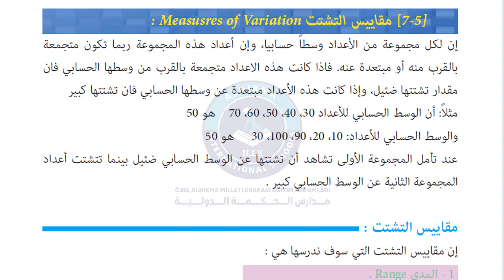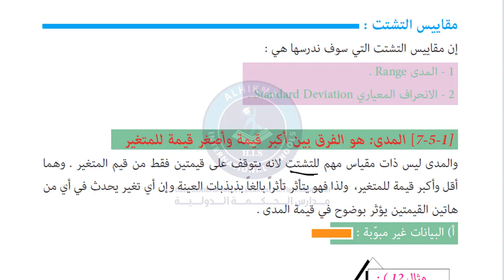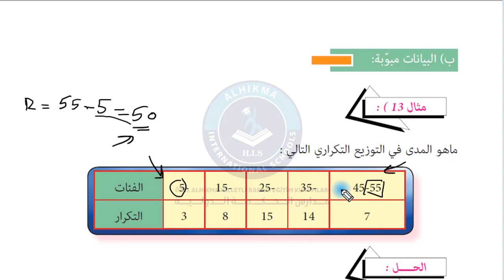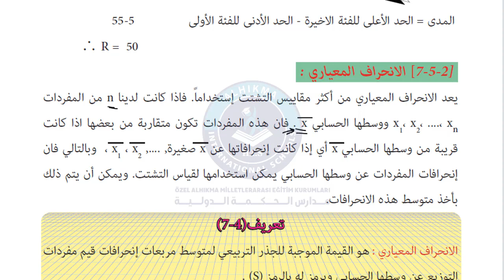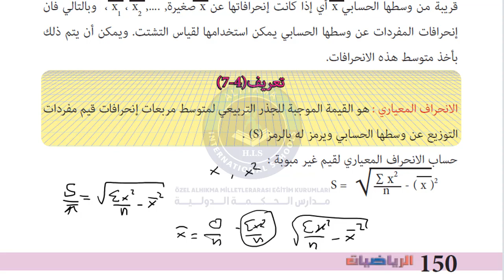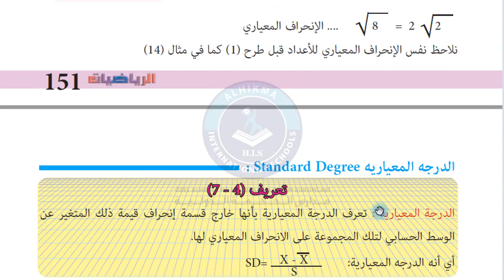عاشر رياضيات مقاييس التشتت